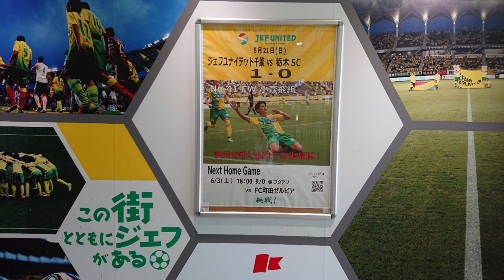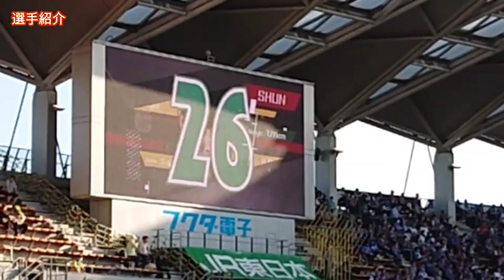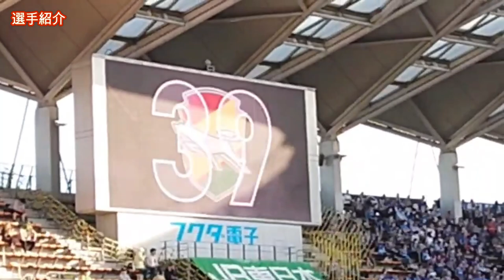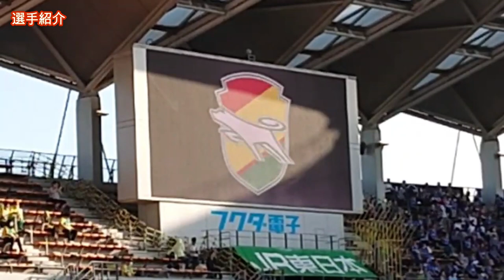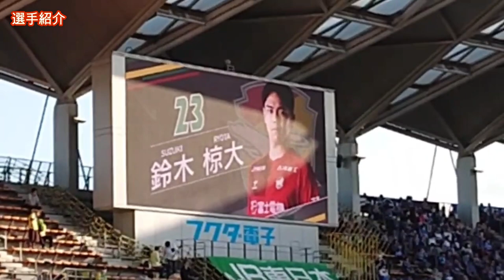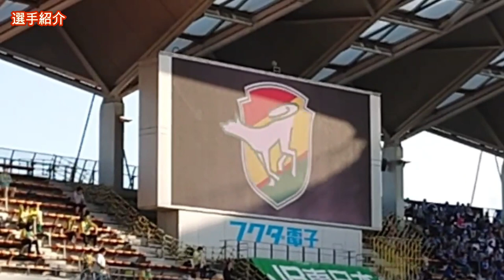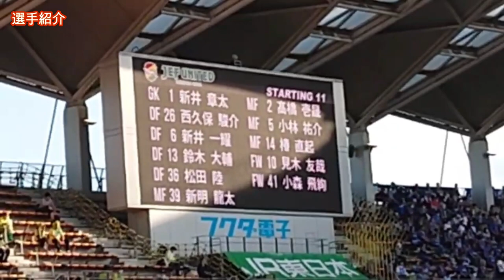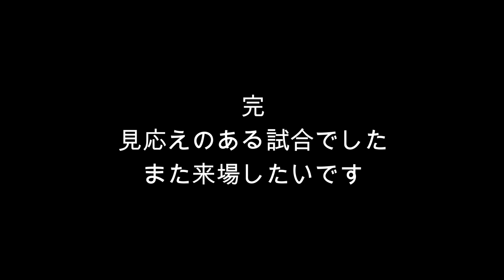【Vlog】 #3 ジェフユナイテッド千葉VSFC町田ゼルビア Ｊリーグ箱推しサポーターの観戦日記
Ｊリーグ箱推しサポーターとして、多くの試合を観戦しているので、少しでもＪリーグ観戦者を増やすために動画化しました。

今シーズン観戦記録
１ 2/18 柏VSＧ大阪
２ 2/19 町田VS仙台
３ 3/5   奈良VS松本
４ 3/12 G大阪VS広島
５ 3/18 横浜FCVS京都
６ 4/2   相模原VS沼津
７ 4/8   大宮VS山形
８ 4/8　横浜FMVS横浜FC
９ 4/9　FC東京VS湘南
10 4/23 川崎VS浦和
11 5/7   横浜FMVS京都
12 5/14 鹿島VS名古屋
13 5/17 町田VS山口
14 5/21 千葉VS栃木(#1)
15 5/27 京都VS浦和
16 5/28 Ｃ大阪VS横浜FC(#2)
17 6/３ 千葉VS町田(#3)